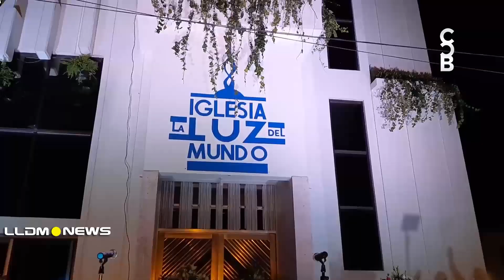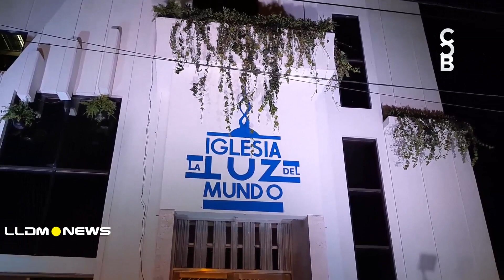Recuerdan visita apostólica a Saltillo, Coahuila.